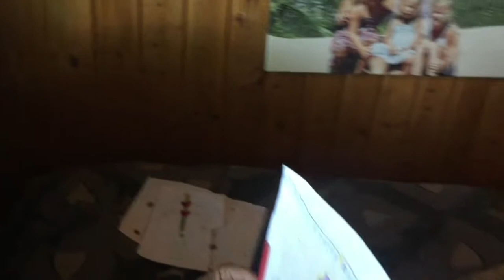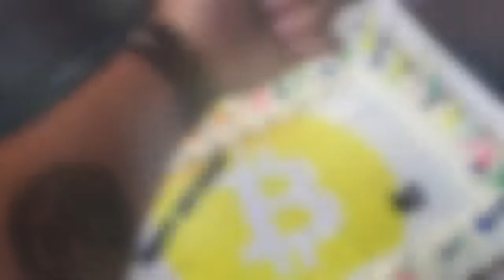Do you want a Bit-Mobile for your Birthday Didi Taihuttu ? | Vlog #019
Check our website for 5 secret tips on how we travel on bitcoin profit and travel cheap with crypto. Don't forget to check our crypto course as well.

Happy Birthday Didi and do you want a Bit-Mobile for your birthday?